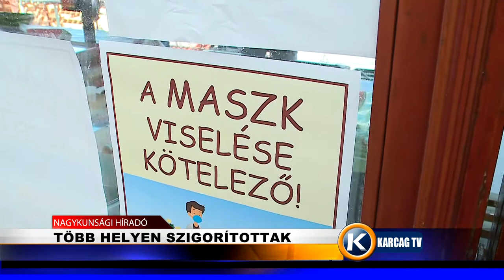Több helyen szigorítottak karcagtv